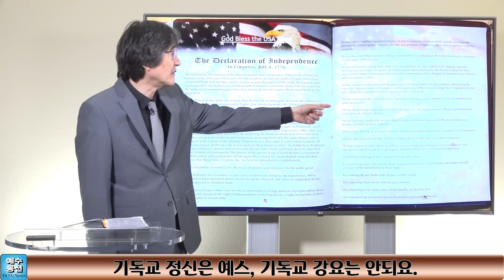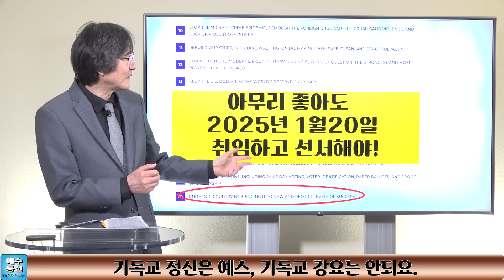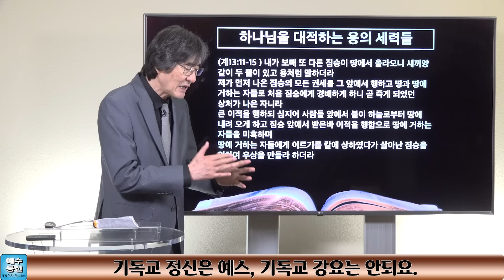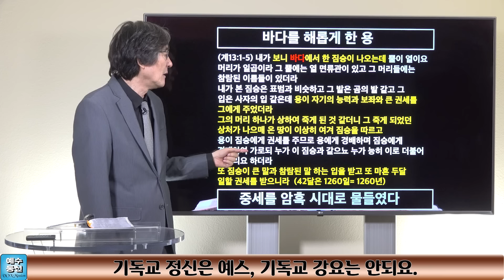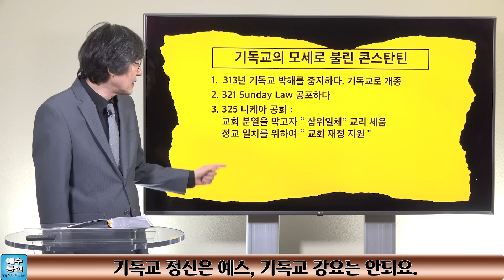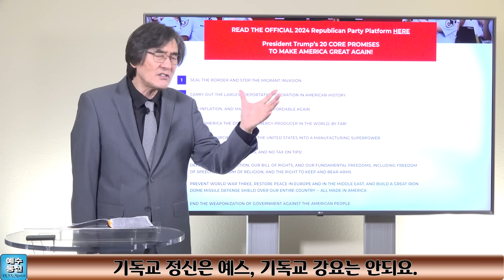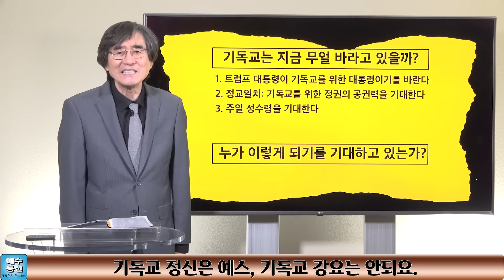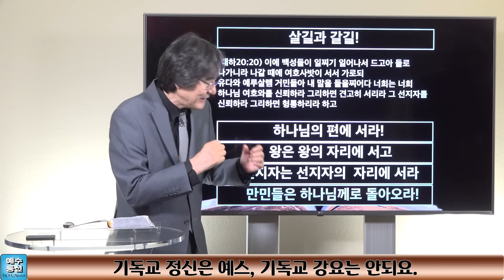재림의 서곡 87 기독교 정신은 예스, 기독교 강요는 안되요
지구종말의 전주곡. 재림의 전주곡으로 살펴보는 요한 계시록. 긴박한 역사적 현실에 대한 성경적 조명.
미국과 교황청의 위험한 밀월. 2030agenda 와 Great Reset

요한계시록#예수재림#심판#세대주의#세계정부#Grea reset#기후변화 Climatechange#재림의징조